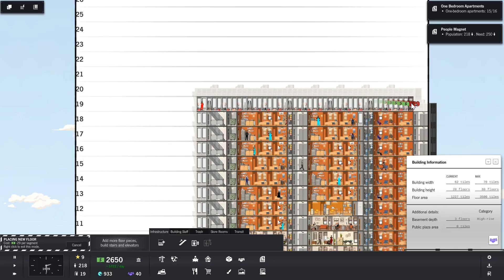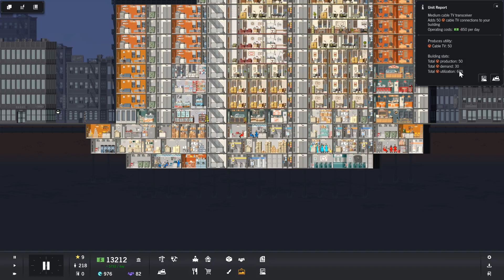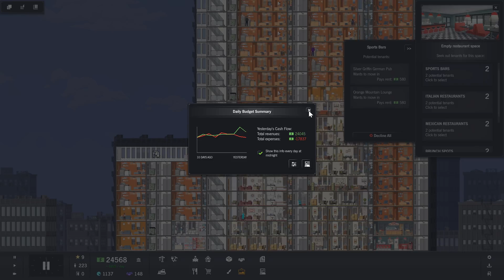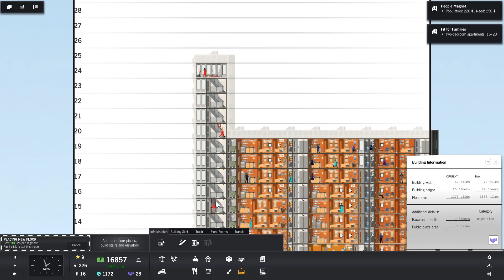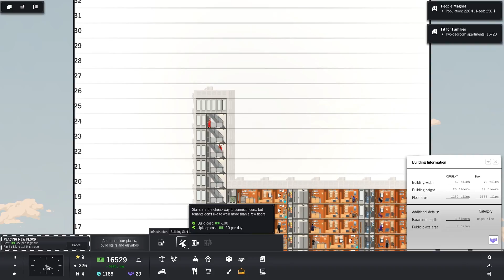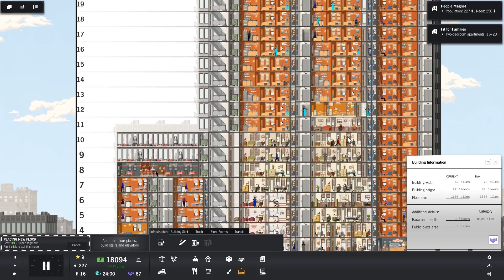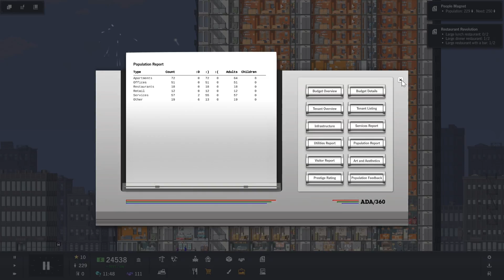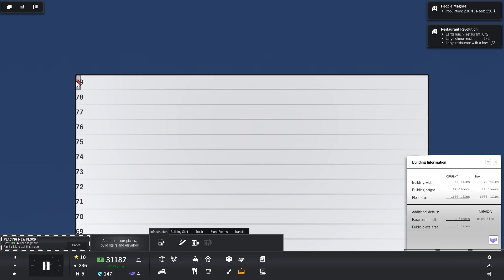Project Highrise: I Want to Take You Higher #10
Project Highrise is a building management and construction sim. Boom shaka-laka-laka Boom shaka-laka-laka Higher!